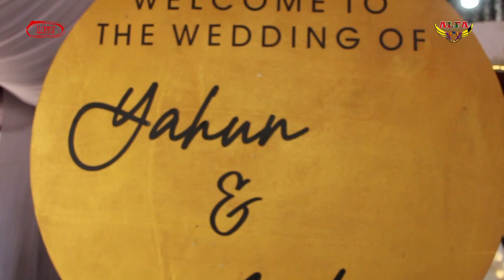TANDAK TIMANG = [ WEDDING ANDINI & YAHUN ] = ARTIS FHITRI SAGITA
INFO PENYEWAAN SOUND SYSTEM & ARTIS UNTUK ACARA RESEPSI PERKAWINAN, SYUKURAN, ULANG TAHUN DLL SILAHKAN HUBUNGI CONTACT PERSONT NO WA : 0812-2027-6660